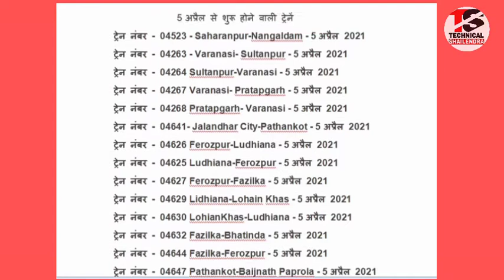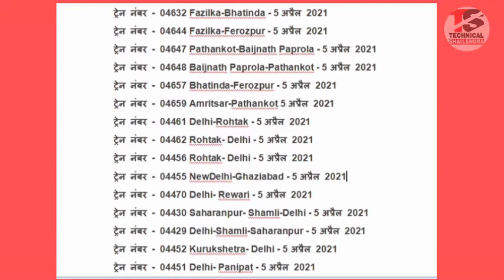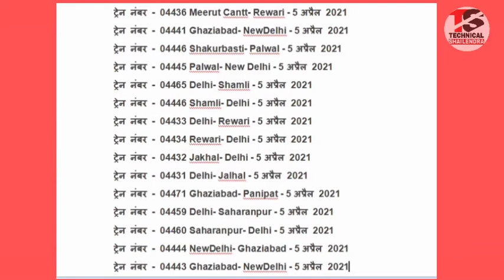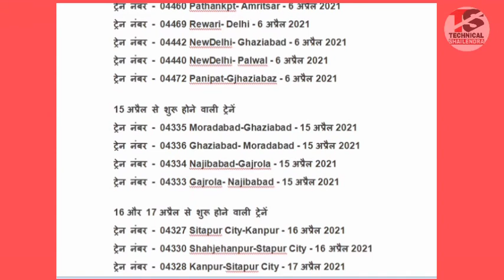बिना रिजर्वेशन के अब ट्रैन शफर होगा Passengers Will Also Be Able To Travel On General Tickets 2021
बिना रिजर्वेशन के अब ट्रैन शफर होगा | Passengers Will Also Be Able To Travel On General Tickets From April 5

►your question
Passengers Will Also Be Able To Travel On General Tickets From April 5
See The List Of general trains
general train ticket
general train list
general train new update
5 april general train
general train 5 april
general train from 5 april
general train ticket new
new general train
passenger train
passenger train ticket
passenger train update
passenger train new
railway update
railway new
railway new update
railway latest
train new
train update
trains
new trains starts
71 unreserved trains
piyush goyal
railway minister tweet
nayi train,bina reservation wali train
railway new update
indian rail
indian trains
indian rail new update
railway service
71 train
new 71 trains
new trains starts
71 unreserved trains
irctc

My Camera :-